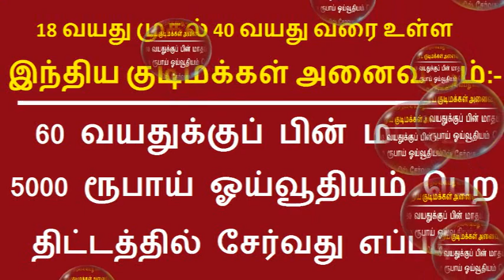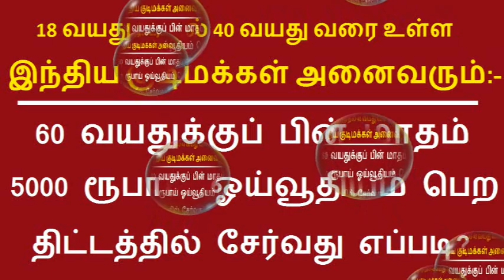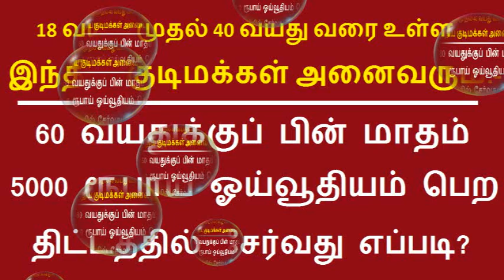60 வயதுக்குப் பின் மாதம் 5000 ரூபாய் ஓய்வூதியம் பெற அடல் பென்ஷன் திட்டத்தில் சேர்வது எப்படி?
atal pension yojana apy check eligibility contribution and other details, Atal Pension Yojana in Tamil,APY Scheme in Tamil, APY,Atal Pension Yojana Eligibility, atal pension yojana benefits,